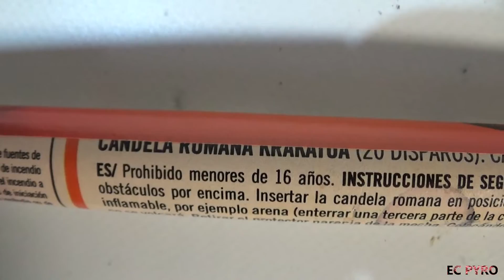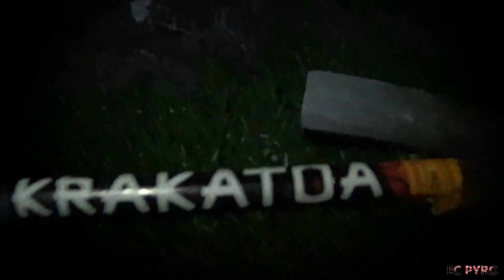CANDELA KRAKATOA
Boas pessoal!
Testei a candela KRAKATOA, que faz crackling em cada bola que dispara. Esta candela lançou 15 disparos, mas deviam ter sido 20...
Nec: 12gr
Categoria F2
20 disparos (supostamente)
Comprimento: 48cm
Largura: 2cm